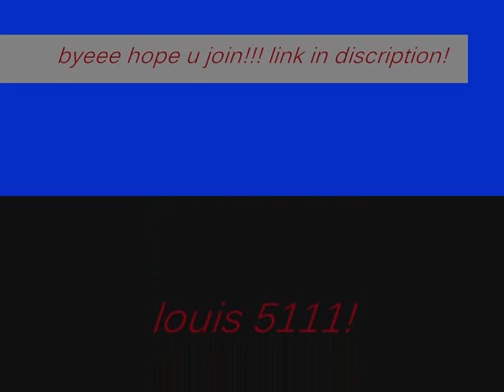525 NEW PVP SERVER [vesta , zuriel , d claws , d bow spec]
u need client.